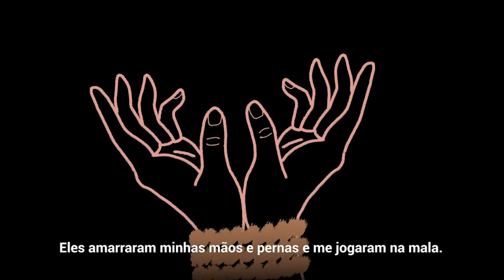“Quero começar minha vida novamente”: usar crianças-soldado é crime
A série de animações “Crimes em julgamento”, do Tribunal Penal Internacional (TPI), conta histórias de sobreviventes de alguns dos piores crimes do mundo – incluindo genocídio, assassinato, estupro, uso de crianças-soldado, ataques a tropas de paz e muito mais.

Nesse vídeo, uma ex-criança-soldado conta como foi capturada e forçada a cometer crimes, bem como os desafios que enfrenta ainda hoje. As animações são de Rosalie Loncin.